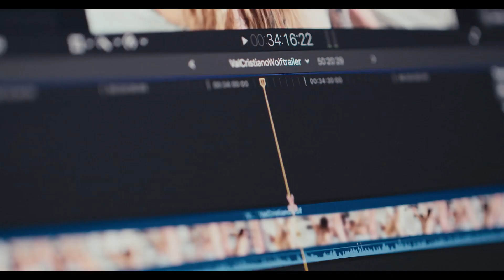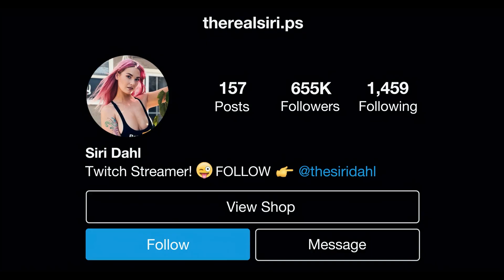Money Shot - The Pornhub Story (2023) Netflix Movie Official Hindi Trailer #1 | FeatTrailers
►Release Date : 15 March 2023 (Netflix India)

►Release Languages : English, Hindi

►Directed By : Suzanne Hillinger

►Plot : कलाकारों, ऐक्टिविस्ट और पुराने कर्मचारियों के इंटरव्यू के ज़रिए, यह डॉक्यूमेंट्री, Pornhub की सफलताओं और घोटालों को काफ़ी गहराई से दिखाती है.